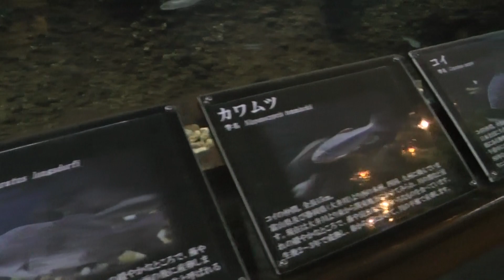アブラハヤ ウグイ オイカワ ギンブナ カワムツ コイ ニホンウナギ 流水水槽 森の中の水族館。にて 00068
アブラハヤ　ウグイ　オイカワ　ギンブナ　カワムツ　コイ　ニホンウナギ
流水水槽
森の中の水族館。にて

川の源流から中流までの魚の生息環境を再現し、源流には「イワナ」、上流には「ヤマメ」や「アマゴ」、中流には「オイカワ」や「ウグイ」などの魚を展示しています。（森の中の水族館。HPにて）